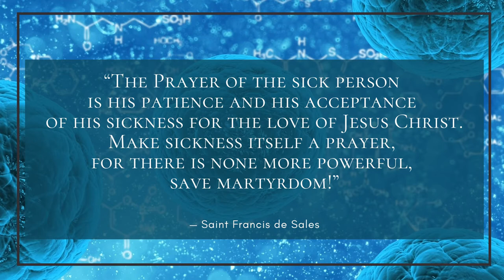Power of a Prayer - Saint Francis de Sales - Daily Quote - Saying of the Day - Shorts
Power of a Prayer Saint Francis de Sales Daily Quote # Saying of the Day February 11th
World Day of the Sick
The Prayer of the sick person is his patience and his acceptance of his sickness for the love of Jesus Christ. Make sickness itself a prayer, for there is none more powerful, save martyrdom!

Saint Francis de Sales
The World Day of the Sick is an awareness day, or observance, in the Catholic Church which was instituted on May 13, 1992 by Pope John Paul II. Beginning in 1993, it is celebrated every year on February 11, the memorial of Our Lady of Lourdes.